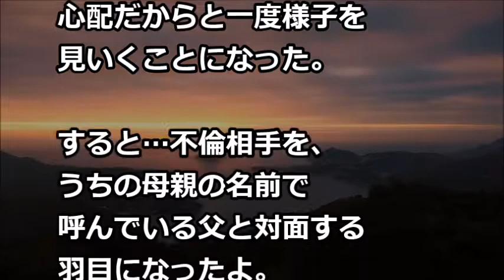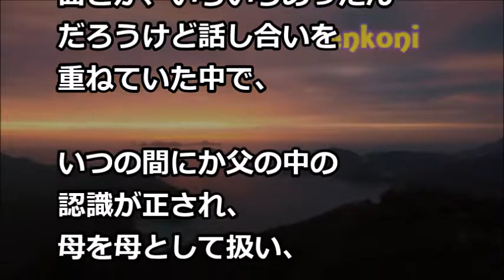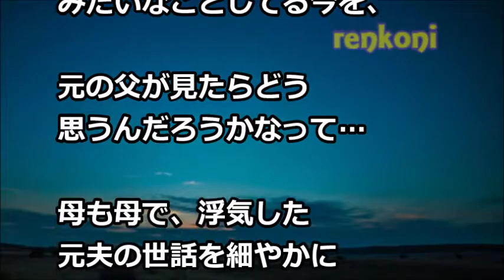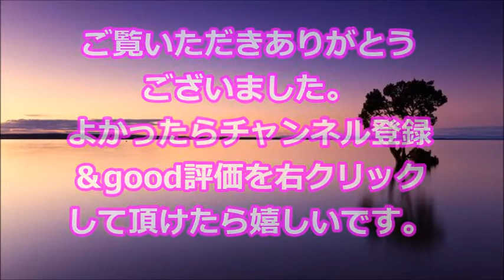【修羅場】父の浮 気が原因で10年以上前に離婚した両親。先日、父の浮 気相手から母に連絡があり「そっちで父さんの面倒をみて」と言い出した！そして…【renkoni衝撃！スカッと修羅場体験】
・私「保育園の申し込みをしたい」役所「ダメ！在宅仕事は仕事とは言えない！」私「顧問弁護士を連れてきますね」→するとｗｗｗｗ

・俺「ポルシェ(父の形見)がない！」嫁「査定に出した。エルグランドの頭金にする」俺「は？」

・スカッとする話　コトメが離婚するっぽい。義実家から同居の私達夫婦を追い出そうとしている→私(家賃10万もぼったくられてイライラしてたんだよ)｢どうぞどうぞw｣→結果!（スカッと祭り）

・衝撃的な話　結婚して8年、嫁実家と一緒にスーパーに行った。→「（う、嘘だろ…）」そこで俺は衝撃を受けた！！【スカッとAK】